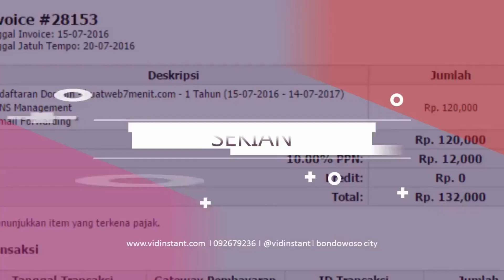Jual Minyak Ikan untuk Bayi Deepsqua Squalane Oil di Kabupaten Sorong Order 081282707458